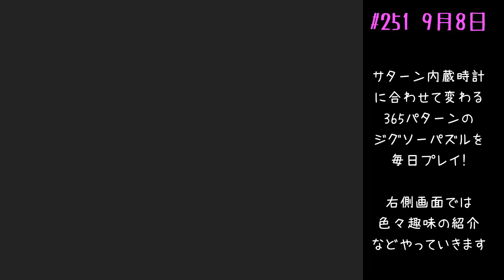日灼けの想い出 姫くりモード 365日やる！ 0908【セガサターン】#251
今回は 1/1200 宇宙戦艦 ホワイトベースを紹介しています。
6/9 第160回から動画途中に懐かしCMを入れています。
　今回は「サターン ストリートファイターZERO」
「サターン X-MEN CHILDREN OF THE ATOM」

　25周年版でのゲームプレイ